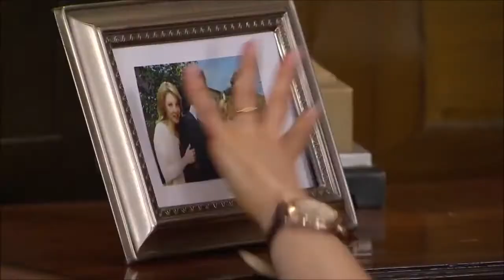Vivir a Destiempo | Rogelio golpea a Paula